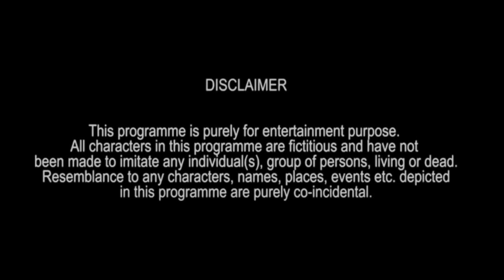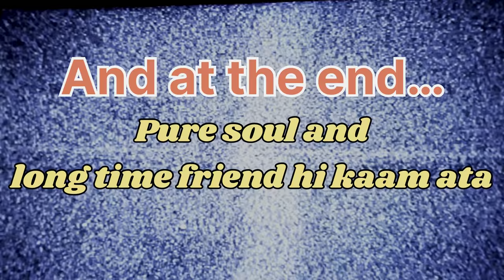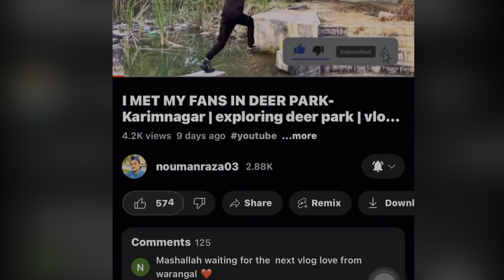FUNNY OLD FRIEND VS NEW FRIEND | Hyderabadi comedy | nouman raz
Funny new friend vs old friend
Hyderabadi comedy video
Content,dialogues,editing:
Nouman Raza

Cast:
Sohail Shaikh
Raheem Aslam
This video describes
How we treat our old friends
How we disrespect them when we meet new friends
And how we treat our new friends
And who will stand with us at our bad times

Non-profit, edu